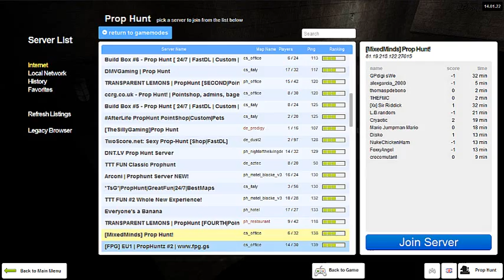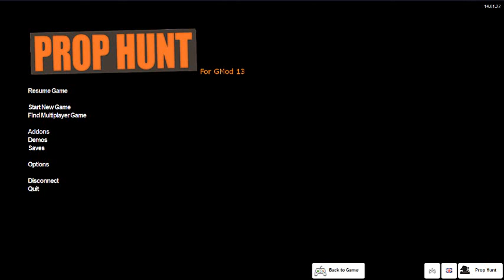Prop hunt| #4 | With Strangers | ANONYMOUS SNARK IS ANONYMOUS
A sneaky episode of prop hunt with a few strangers (And some of them are now fans), where fish hide behind barrels and I never EVER win!